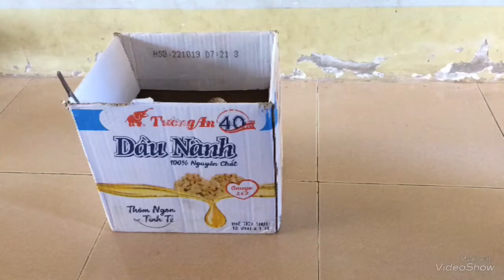Chim săn mồi (Diều trắng )bắt về sau 2 tuần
Sau hai tuần chăm sóc chim cắt đã lớn hơn trước khá nhiều rồi